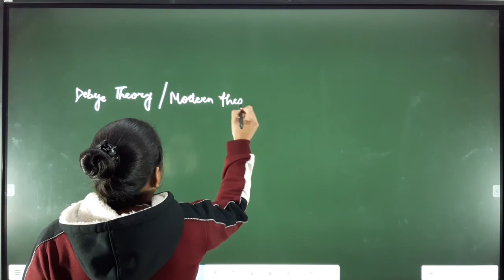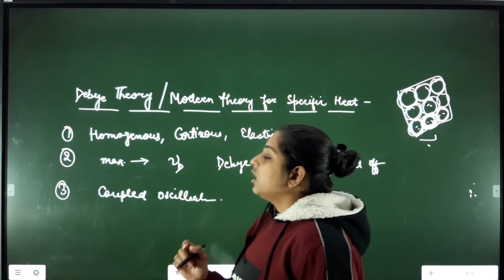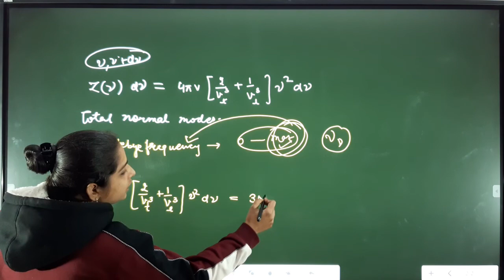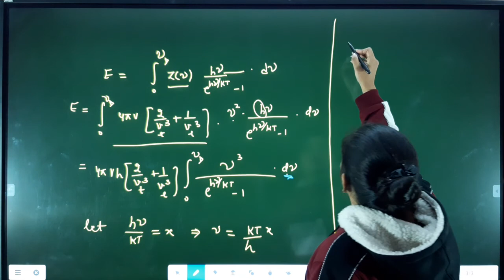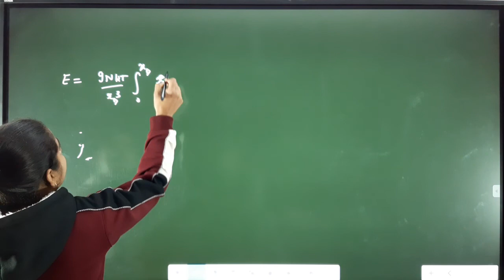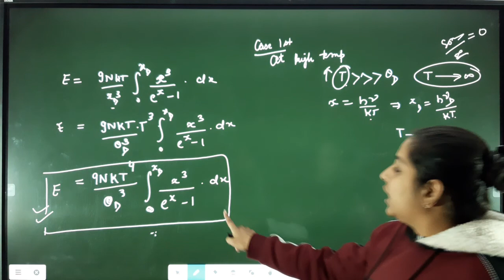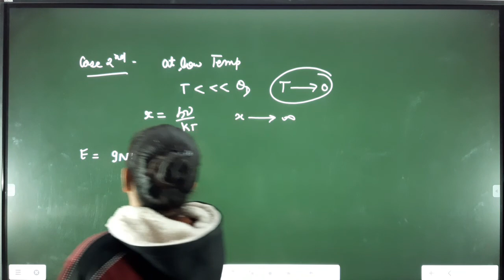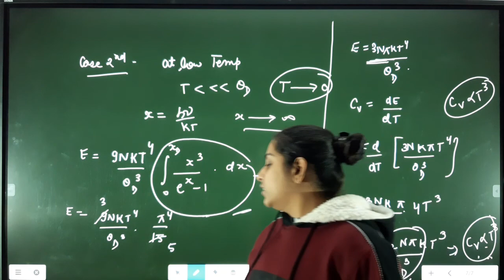Debye theory of specific heat. B.SC.PART 2nd